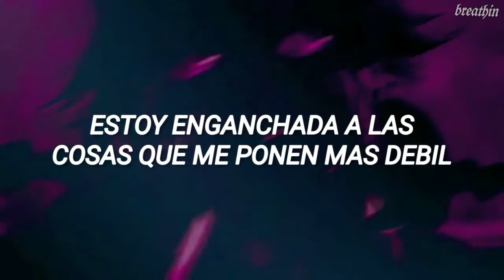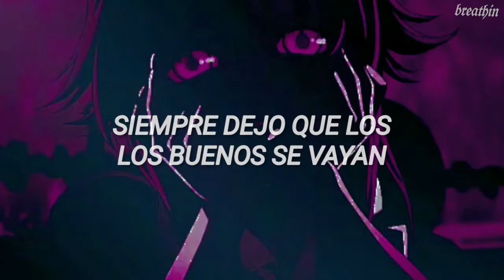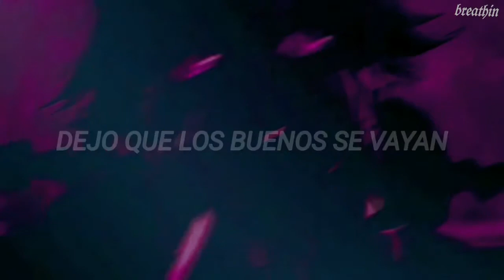Good Ones - Charli XCX // Español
Charli nos acaba de dar una cancion muy buena kdbfjs, demosle stream 🤸‍♂️❤️

lyrics:

I wish you gave me a reason
That you were better at leavin'
That you got your kicks from seein' me low
I always let the good ones go
Don't want the kisses, unless they're bitter
I'm hooked on touches that leave me weaker
I swear that I love nothin' more than broke

And baby, you couldn't have loved me any better
But doin' this is all that I've known ever
I want the bad ones, 'cause they're all I know

I always let the good ones go-ooh-ooh-ooh-ooh-ooh-ooh-ooh-ooh
I let the good ones go-ooh-ooh-ooh-ooh-ooh-ooh
I let the good ones

Let you down easy, I'm tryin'
'Cause you're everything I've spent my whole life fightin'
So when I walk away, it's not your fault

I always let the good ones go-ooh-ooh-ooh-ooh-ooh-ooh-ooh-ooh (Oh, oh)
I let the good ones go-ooh-ooh-ooh-ooh-ooh-ooh (Yeah, yeah
I let the good ones go-ooh-ooh-ooh-ooh-ooh-ooh-ooh-ooh
(And baby you couldn't have loved me any better, better, better)
(But doin' this is all that I've known ever, ever, ever)
I let the good ones go